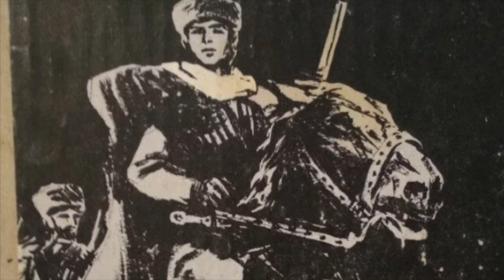Почему чеченки не сдавались в плен на кавказской войне?